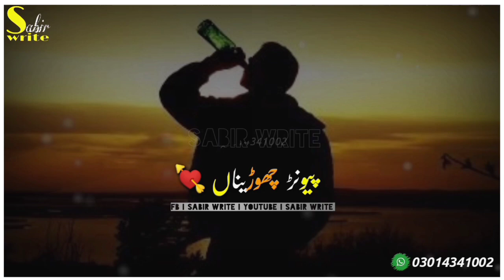Sajrran pilae he piya Dil | Hasnain Ahmad | New Saraiki WhatsApp song status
Hassnain Ahmad
New Saraiki song
Sajrran pilae ay piya Dil Sarrendan
New letest Saraiki song
Hassnain Ahmad Piplan
# New Saraiki song status
Sabir write